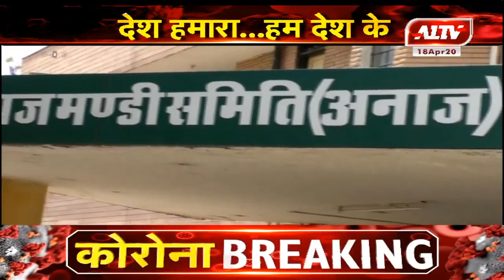कोटा : भामाशाह ने मंडी में किसानों को बांटे मास्क